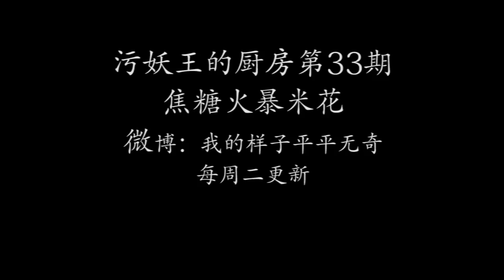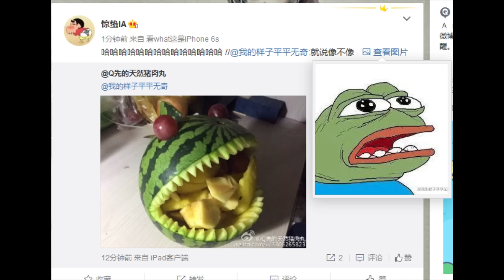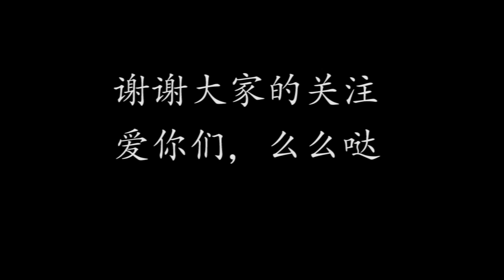无敌过瘾的焦糖爆米花，加热过程堪比春节十二响【污妖王的厨房】【补档】